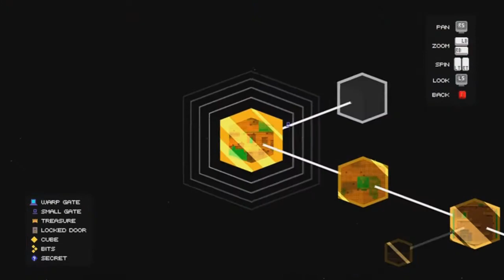Let's Play Blind - FEZ - 06